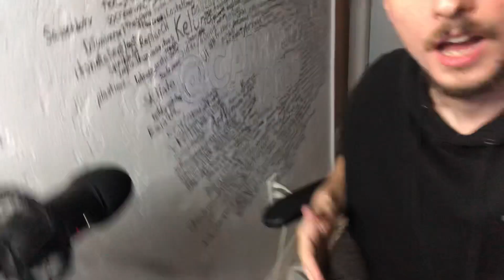AWAKE AGAIN TO WRITE NAMES